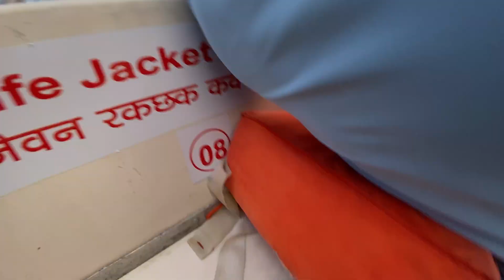The Day I Almost Died in Andaman!😨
When we were in Andaman, an accident happened but fortunately we all were safe and nothing happened. 🙏
I have shared the whole story in the video so to truly understand the context please go through the whole video.